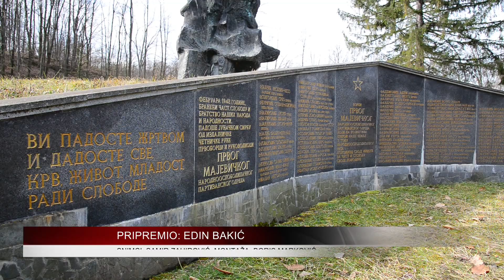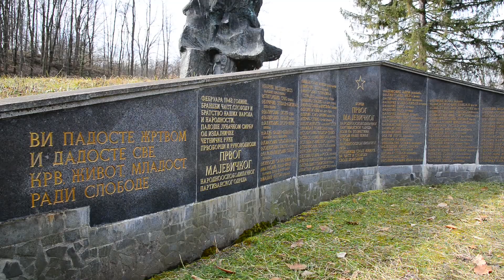Antifašisti TK u Vukosavcima odali počarst Štabu Majevičkog partizanskog odreda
Tradicionalno kao svih godina nakon rata, Savez antifašista i boraca Narodno oslobodilačkog rata Tuzlanskog kantona je u subotu organizovao skup, u Spomen-parku Vukosavci na Majevici u opštini Lopare, na mjestu na kome je na današnji dan 1942. Godine, mučki likvidiran Štab Majevičkog partizanskog odreda.